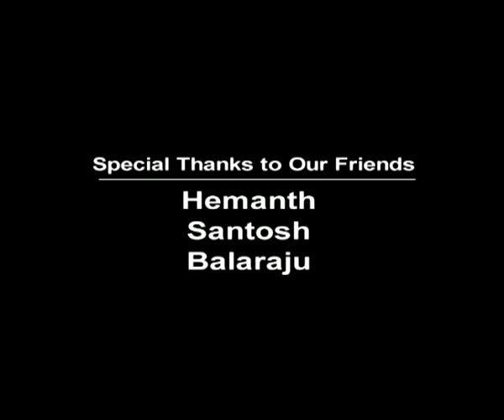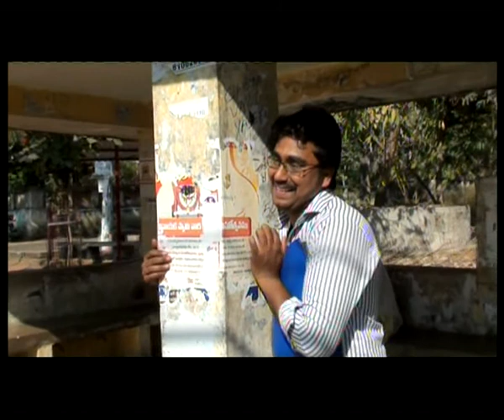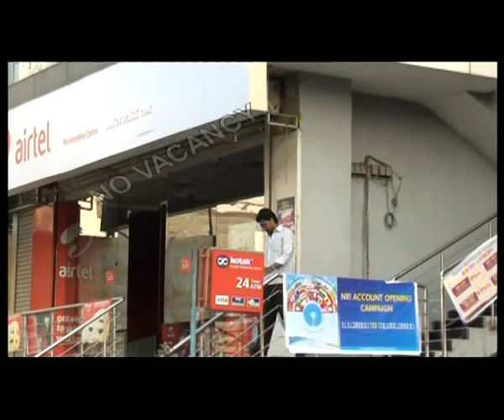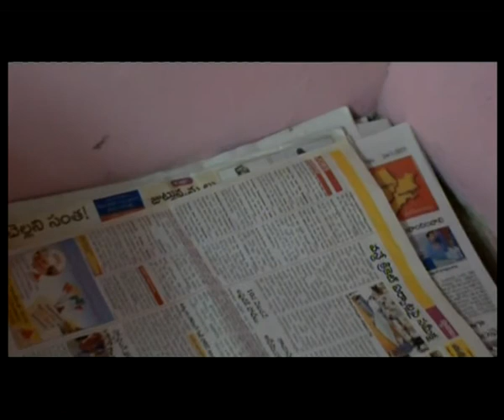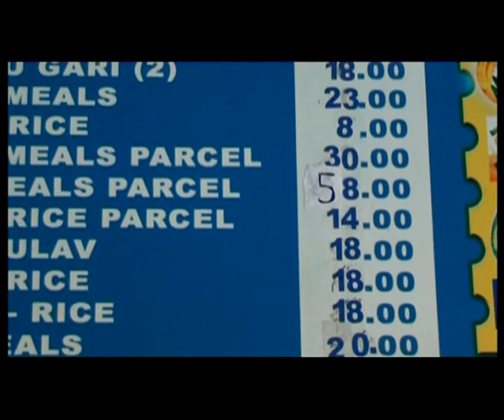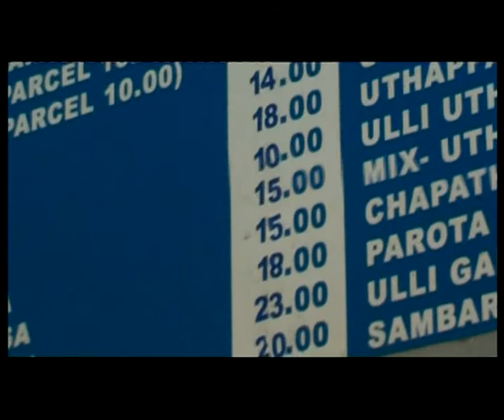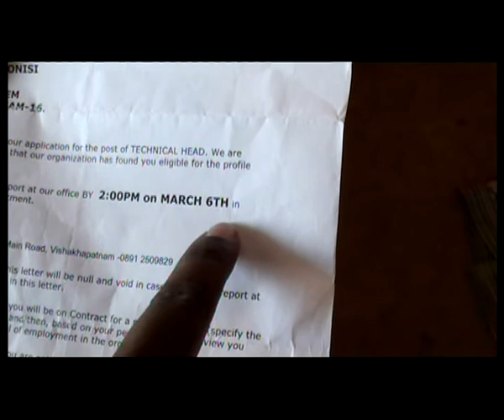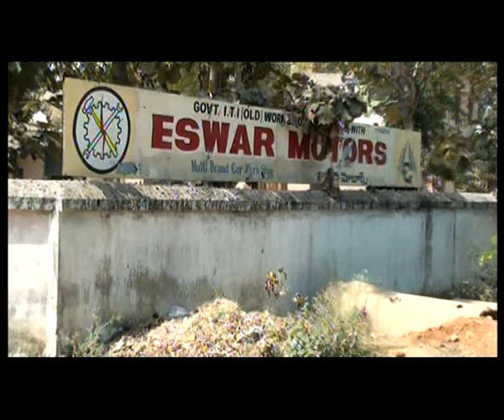Anil Konisi's SMILEY starring Mani Prasad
smiley is a short film based on 36 hours episode in life of a unemployed ambitious young man, who live alone in a big city with nothing much to do in his hands, loneliness was his friend and helping others without thinking about himself was his nature. This movie is doesn't have any dialogues which pulls audience interest and make them to watch the movie without a eye blink and make them smiley and fell it was a "Fell Good Movie" by the end of the movie